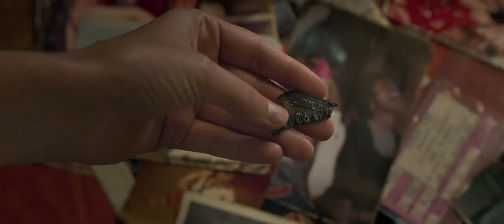Trailer Capitana Marvel sub español oficial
Propiedad de Disney